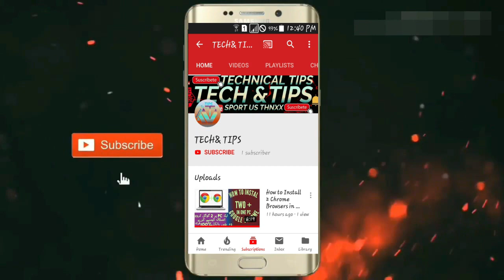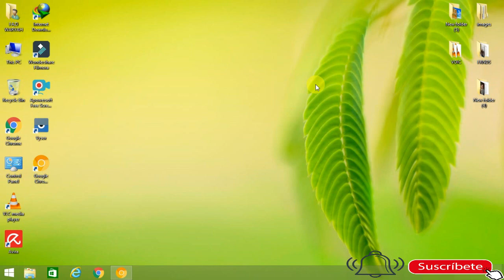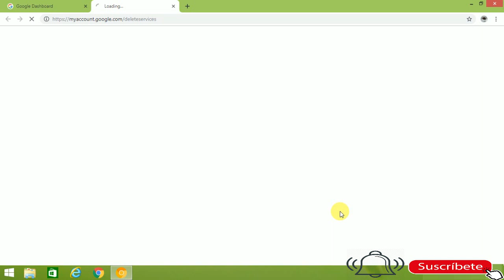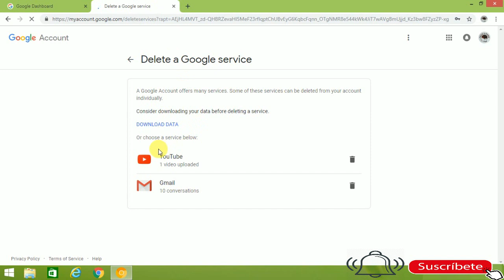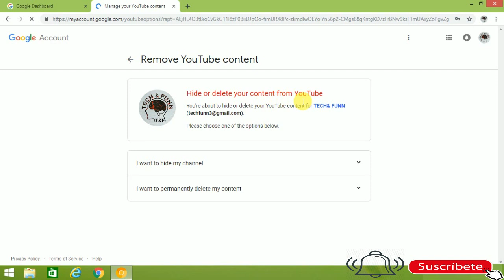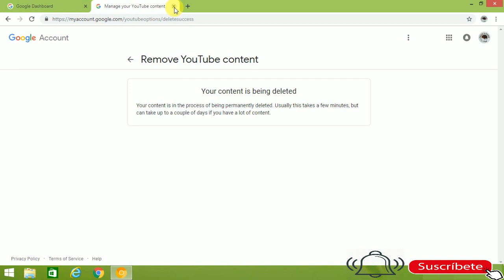How To Delete YouTube Channel Permanently | Create New YouTube Channel With Suspended Gmail Account!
helo frnds kaise ha ap sab ?
                                                  frnds aj ki is video ma hm ap bat karne wale ha k apna youtube channel permanently delet kaise kare or same email account sa new youtube channel kaise banaye .

aj is video ma 2 topic clear ho jaye gaye dosto

1st : youtube channel permanently delet kaise kare ?

2nd :usi email account par dobara new channel kaise banaye ?

is video ko akhir tak dekhiye ga or is sa ap ki help zarur ho gi dosto thnxx